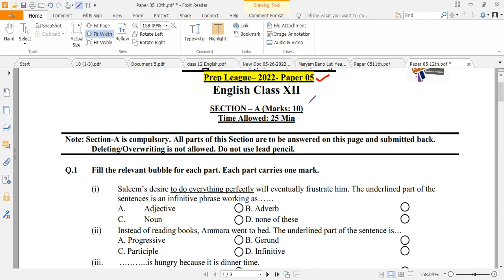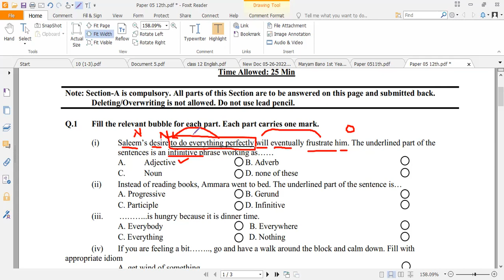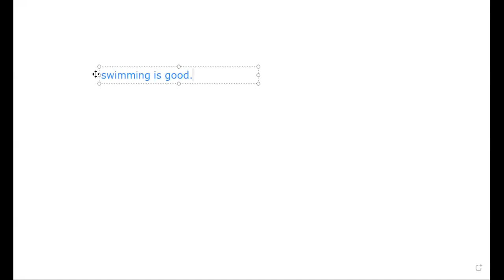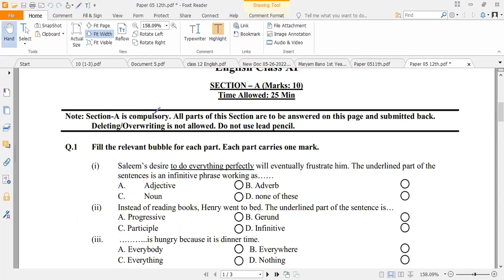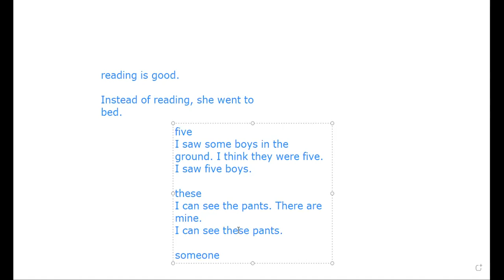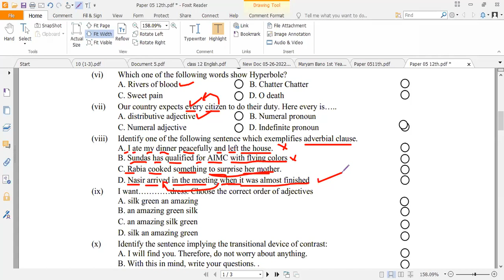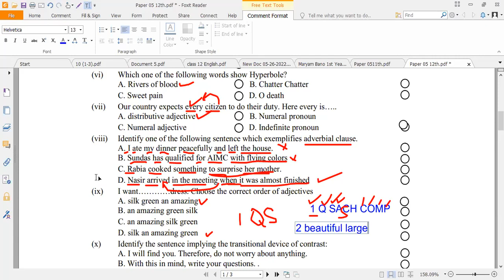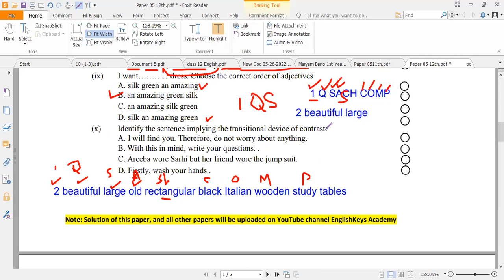11th 12th Fbise English MCQs with Answers (SLO Based English Paper) P.5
Complete analysis of 1st Year 2nd Year English Paper MCQ Portion
Paper 05- EnglishKeys Academy Mock Sessions 2022
In this session, MCQs are discussed. Check the Playlist for Analysis of Ten Complete papers.